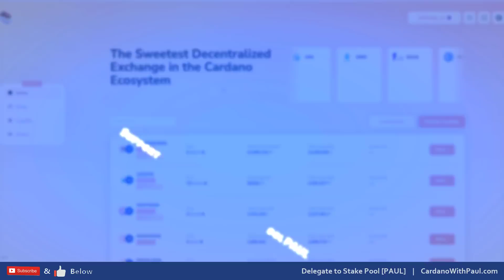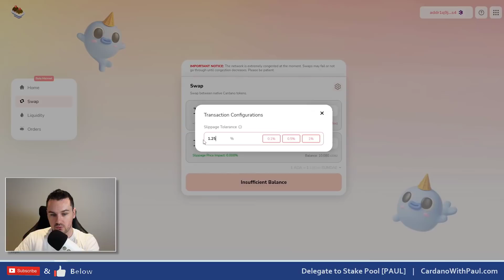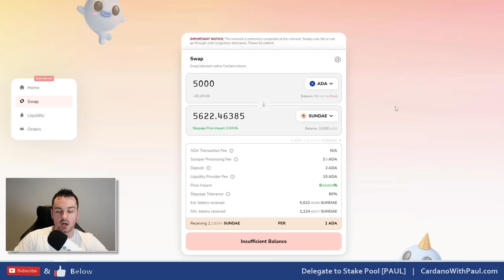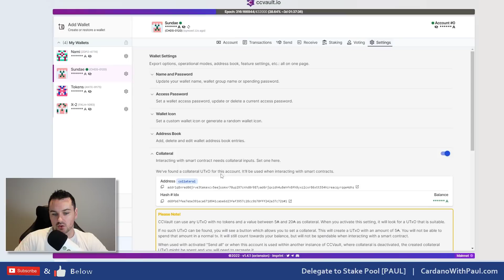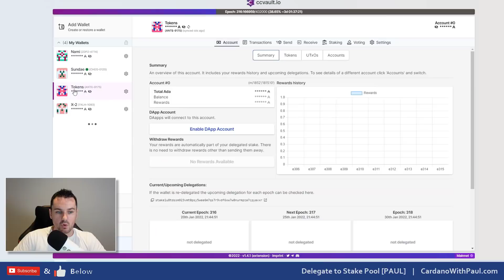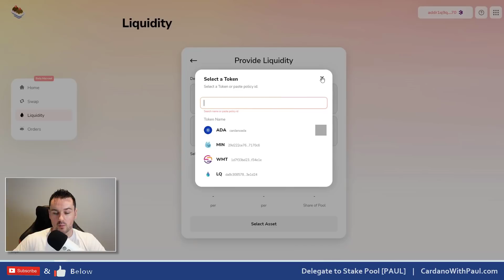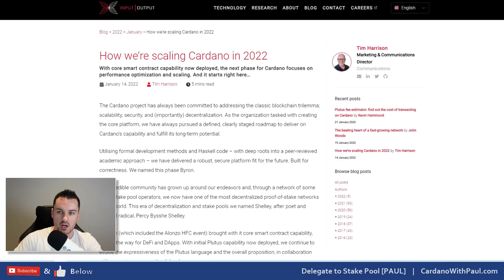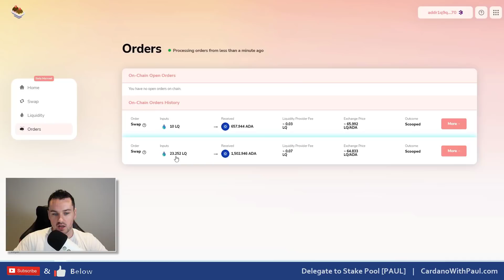SundaeSwap Launch - Slow / Stuck Transactions Explained + Scaling 🍨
Looking back at the Sundaeswap launch how it went and the congestion we seen as well as some tips on what to look for if you are seeing stuck trades right now. I explain how trades work on Sundaeswap and how you can cancel them if you dont want to wait for them to execute as well as some of the scaling solutions that are coming for Cardano.

⏲ Timestamps ⏲
0:00 Intro to Sundaeswap launch
1:42 Sundaeswap DEX swaps
2:20 Slippage impact on trades
5:08 Open orders sitting doing nothing
6:08 Adding collateral to ccvault
7:28 Adding collateral on Nami
8:01 Providing liquidity for Yield Farming
9:02 Upcoming scalability solutions for Cardano
10:49 Sundaeswap on DeFi lama
11:20 Summary of Swaps on Sundaeswap

2 Pools under the ticker PAUL & PAUL1